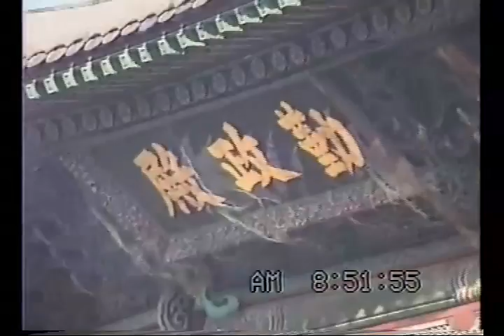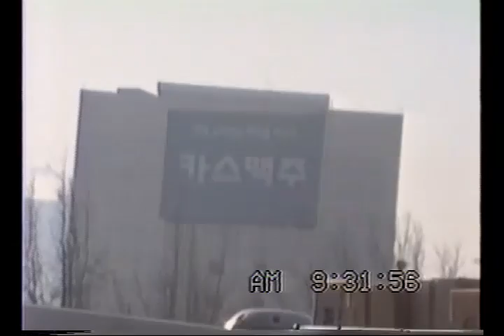溫陽(宿)→(翌日)漢城→景福宮→漢江(路過)